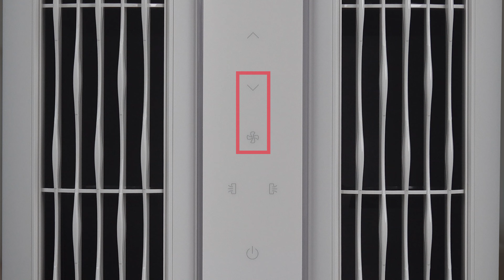LG 스탠드 에어컨 디스플레이가 켜지지 않을 때 스스로 해결방법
스마트한 시니어를 위한 영상이 모여있는곳은?

스탠드 에어컨! 정상 작동은 되는데 디스플레이가 계속 꺼진다고요?
고장이 아닙니다! 간단하게 버튼만 눌러 스스로 해결해 보세요!

00:00 인트로
00:30 해결방법